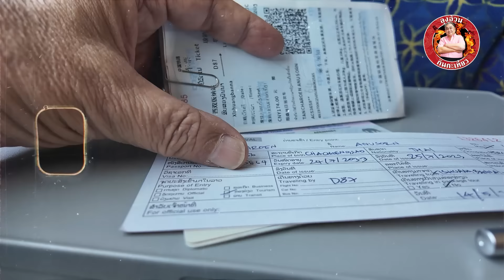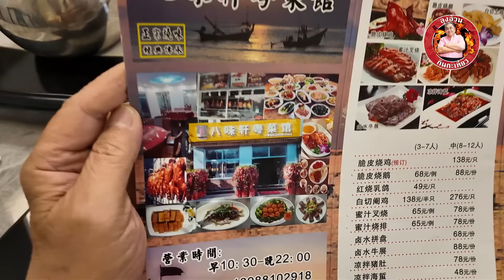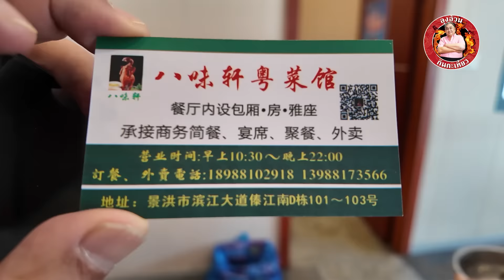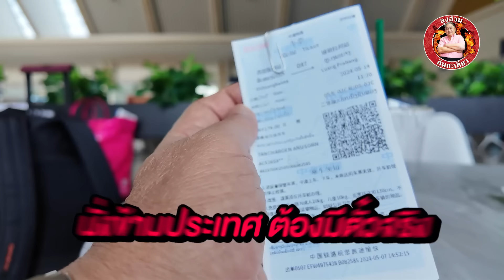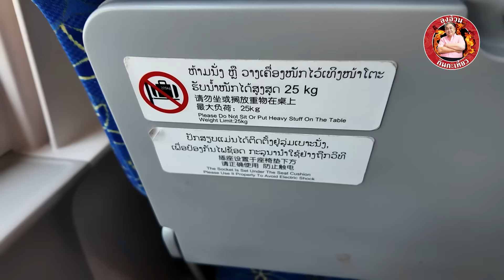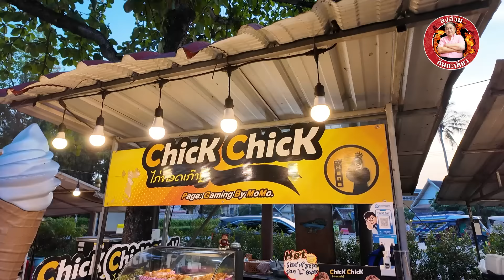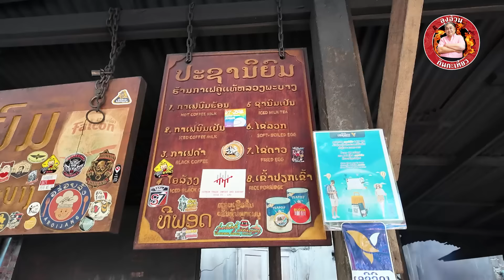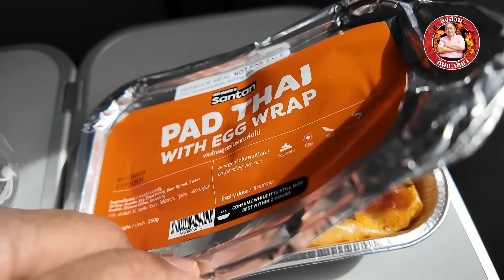รีวิวทุกขั้นตอน นั่งรถไฟความเร็วสูงข้ามประเทศ “จีน - ลาว” !! ผจญภัยในเมืองมรดกโลก | EP.2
หลังจากที่คลิปก่อน ลุงพาไปตะลุยเมือง‘คุนหมิง’ แล้วล่องใต้ต่อไปยัง ‘สิบสองปันนา’
คลิปนี้ลุงจะพานั่งรถไฟความเร็วสูงข้ามประเทศ จาก จีน ไปถึง สปป.ลาว

ซึ่งลุงอยากจะบอกสักหน่อย ว่าการเดินทางข้ามประเทศด้วยวิธีนี้เนี่ย อาจจะยุ่งยากนิดนึง
ตรงที่ต้องมีการขึ้นลงรถไฟกันหลายรอบ เพื่อไปแสตมป์บัตร ทำวีซ่า ที่ ตม. เพื่อเข้าเมือง
ดังนั้นพวกกระเป๋าสัมภาระที่พกมา ควรต้องกระชับและคล่องตัวที่สุด
สำหรับใครที่อยากไปเที่ยวตามเส้นทางนี้ ลุงแนะนำว่าต้องดูคลิปนี้ให้จบ ลุงมีริวิวไว้ทุกขั้นตอนครับ

เดินทางมาถึง “หลวงพระบาง” ที่นี่จะมีประเพณีประจำพื้นถิ่นคือการ ‘ตักบาตรข้าวเหนียว’
ซึ่งเค้าจะใส่เฉพาะข้าวเหนียวลงไปในบาตรนะ ส่วนกับข้าวจะต้องตามไปใส่กันที่วัด

‘ข้าวจี่ปาเต เวียงจันทน์’ ลักษณะคล้ายๆแซนด์วิช ทำมาจากขนมปังฝรั่งเศสอบกรอบ ยัดใส้แน่นๆ
ทั้งหมูแดง,หมูยอ,หมูหยอง โป๊ะด้วยเครื่องปรุงสารพัด ทั้งมายองเนส,พริกดองน้ำส้ม,ซอสพริก ฯลฯ

‘ร้านกาแฟ ประชานิยม’ ร้านยอดฮิตที่คนไทยนิยมมาเช็คอิน นั่งจิบกาแฟยามเช้า ชมวิวแม่น้ำโขง
มีเมนูให้เลือกทั้ง กาแฟ,ปาท่องโก๋,โจ๊ก,ข้าวต้มและทีเด็ดเลยคือ ข้าวเปียกเส้น

ก็เป็นอันว่าทริปตะลุยกิน เที่ยว “จีน - ลาว” ของลุง ก็จบลงอย่างสมบูรณ์แบบ
ถือเป็นการเปิดประสบการณ์ใหม่ของลุงในการท่องเที่ยว โดยการนั่งรถไฟความเร็วสูงข้ามประเทศ
ไล่มาตั้งแต่ ‘คุนหมิง’ , ‘สิบสองปันนา’ จนมาจบที่ ‘หลวงพระบาง’
ทริปหน้าอยากให้ลุงไปตะลุยกิน เที่ยว ที่ไหน หรือรูปแบบไหนอีก ลองคอมเมนต์มาบอกกันดูครับ

0:00 intro
1:14 เปิดรายการ
1:40 เที่ยวหมู่บ้านไทลื้อ
3:28 ร้านอาหารจีนกวางตุ้ง
4:50 ร้านขันโตก
7:03 Day-5 / นั่งรถไฟความเร็วสูงข้ามประเทศ
9:56 ถึงเมืองหลวงพระบาง
10:38 ร้านตำหวาน
11:28 เดินตลาดกลางคืน
12:15 Day-6 / ตักบาตรข้าวเหนียว
12:58 ร้านข้าวจี่ปาเต / ร้านกาแฟ ประชานิยม
15:09 สรุป